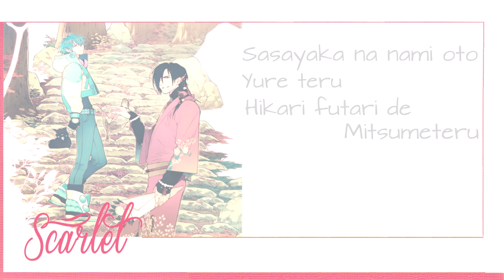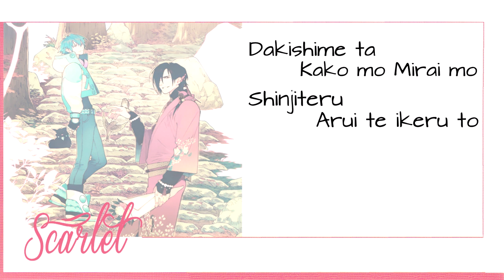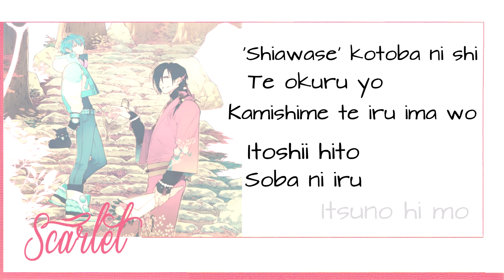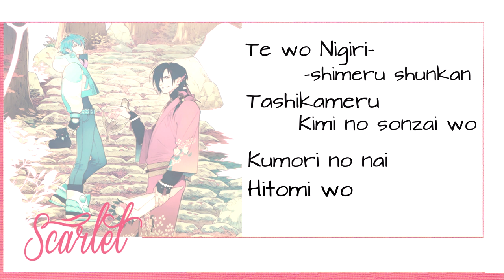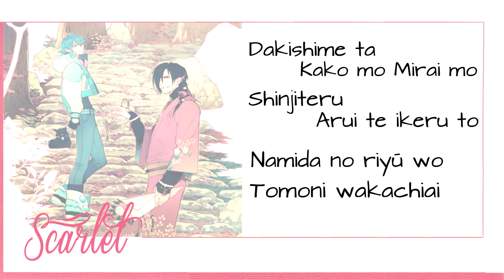‹DRAMAtical Murder - Scarlet. [by Itou Kanako]›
« The Song is from Koujaku's Drama CD of DRAMAtical Murder .
This is a fanmade Lyrics video.
The Audio isn't mine and the Lyrics was taken Thank you for that! x3

Song « Scarlet - Itou Kanako
Game « DRAMAtical Murder